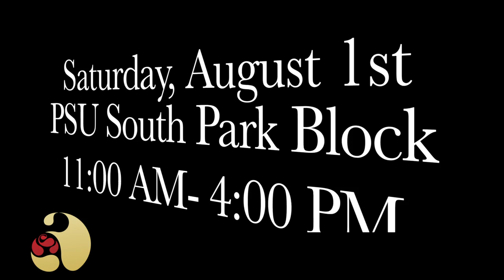Andisheh Trailer-کانون اندیشه